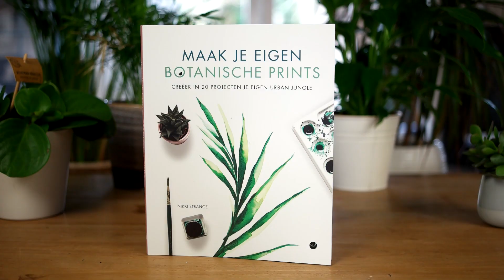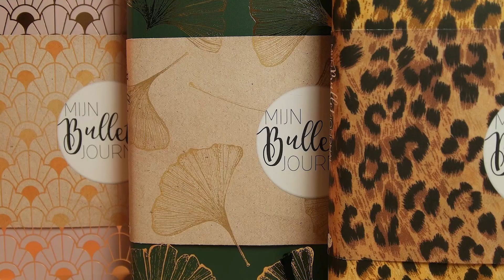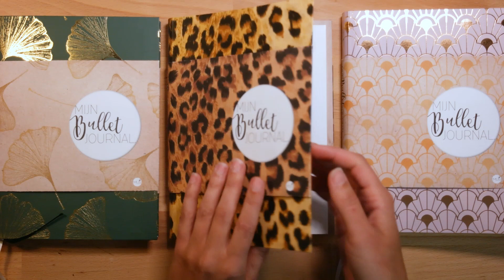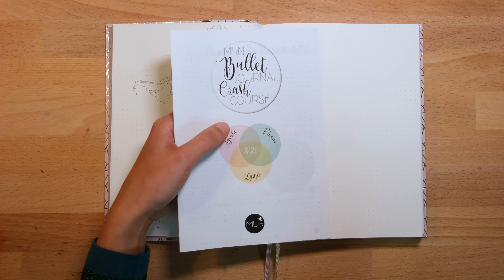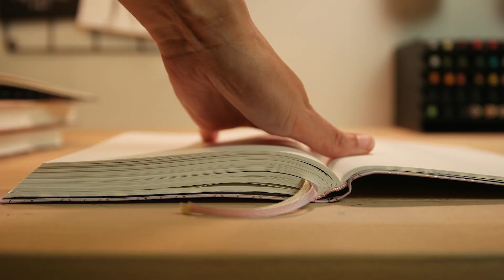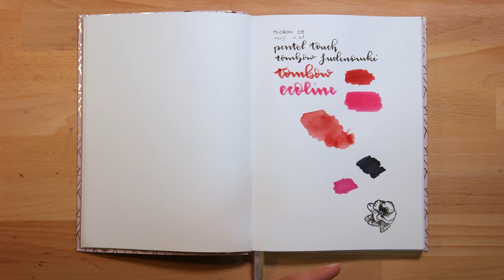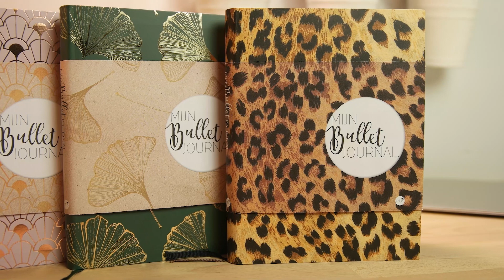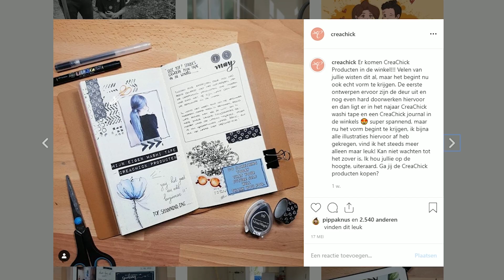NET NIEUW: Mijn Bullet Journals van MUS creatief 2019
Mus maakt al jaren bullet journals, en in mei 2019 komen ze weer met 3 nieuwe designs, inclusief nieuw papier erin. In deze video test ik deze journal uit, maar dat niet alleen. Ik geef ook twee van deze journals weg, maar deze winactie is inmiddels gesloten.

Mocht je iets willen opsturen met de post, dan kan dat natuurlijk ook altijd. Opsturen kan naar:

CreaChick
Postbus 115
1693 ZJ Wervershoof